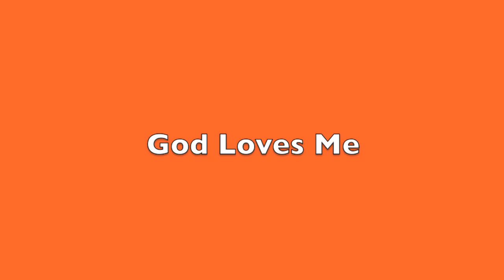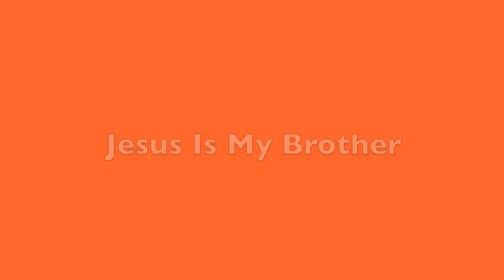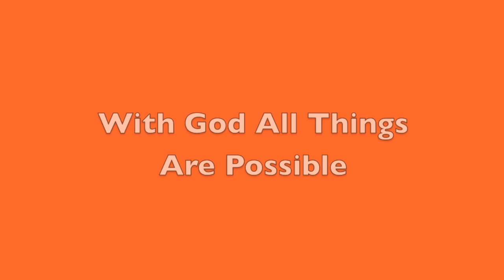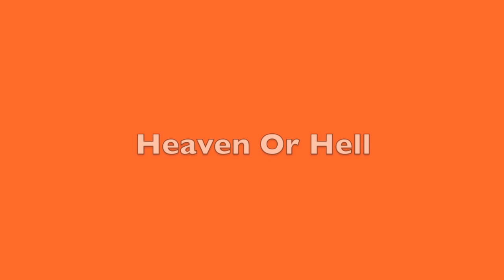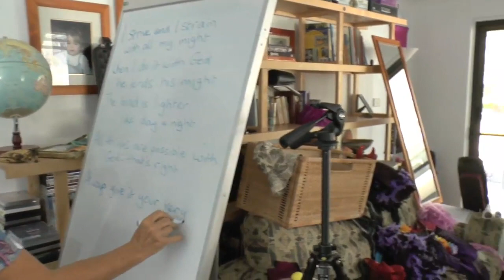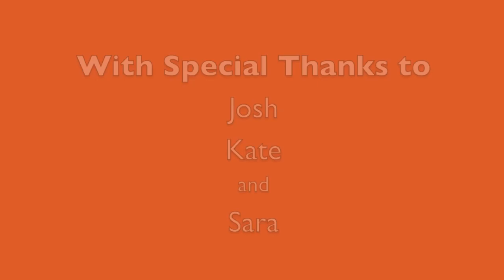20130415 Mama Joy Rap - All Rap Songs With Outtakes